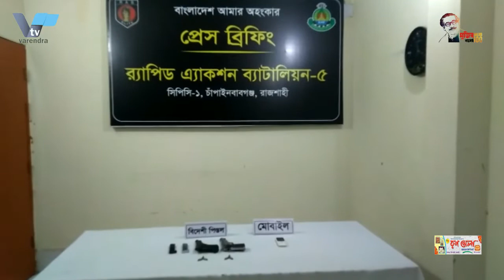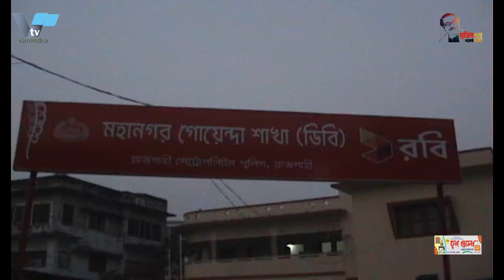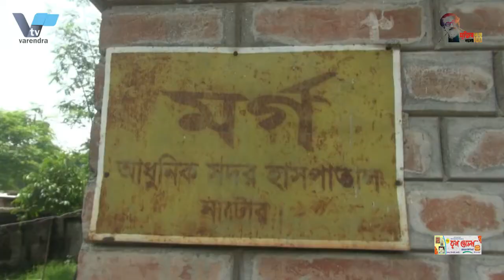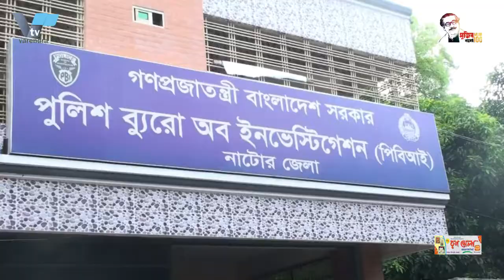চার বছর পূর্বে নিখোঁজ নাটোরের আসমানীকে গাজিপুর থেকে উদ্ধার করেছে পিবিআই